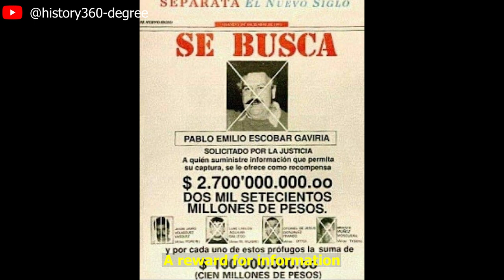Intrigue in Black and White Captivating Vintage Images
Intrigue in Black and White Captivating Vintage Images rarephotos historyfacts history criminal @HISTORY @ProfessorOfHow @dhruvrathee @VladandNiki